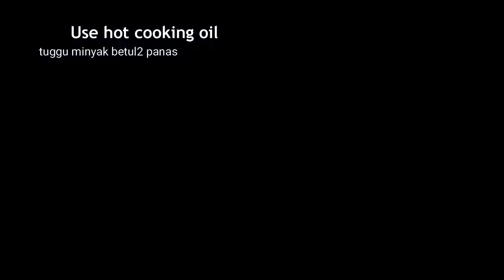Cara masak ketam chili sweet & sour how to cook sweet & sour crab I resep kepiting I eid recipe pt6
Assalamualikum & ❤Hai
This video contains ASMR, review of certain food / product, sometimes i share my haul of items & many tutorial on cooking, baking, makeup youtube also my reaction video and stories.
This will help the review to make better choices of the product shown. I hope you can comment on which content you love the most so i can make more content for your viewing.